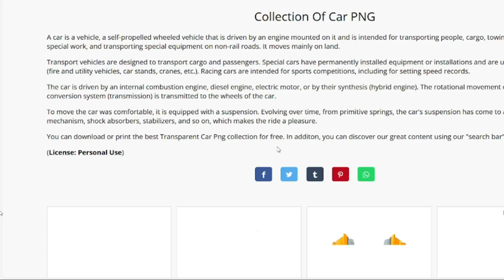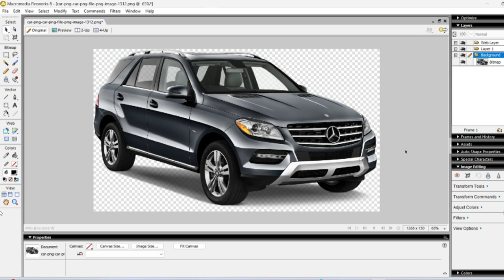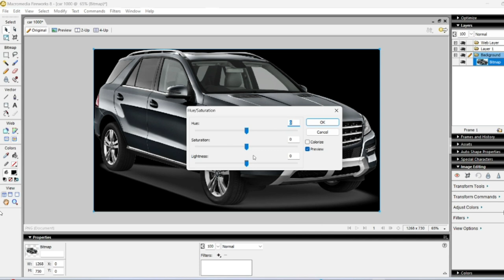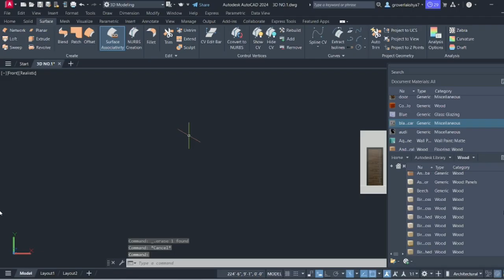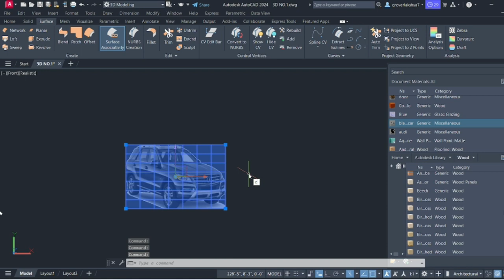"Learn to Insert Real Objects in AutoCAD 3D"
INSERTING REAL OBJECTS IN AUTOCAD 3D LIKE CAR, FLOWER POT OR ANY OTHER OBJECT.

LECTURE - 31
AUTOCAD
AUTOCAD 3D
AUTOCAD BASIC TUTORIAL
AUTOCAD DRAWING
AUTOCAD 3D FULL COURSE
AUTOCAD 3D TUTORIAL FOR BEGINNERS
AUTOCAD ELECTRICAL
AUTOCAD MECHANICAL
AUTOCAD CIVIL
AUTOCAD ARCHITECTURE
AUTOCAD BEGINNERS

LAKSHYA GROVER - TOUCHWOOD